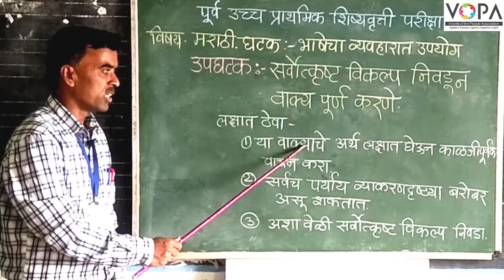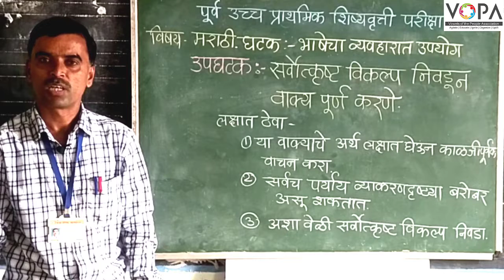५ वी | शिष्यवृत्ती | मराठी | सर्वोत्कृष्ट विकल्प निवडून वाक्य पूर्ण करणे | V1 | V-School